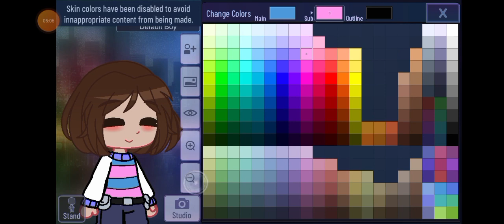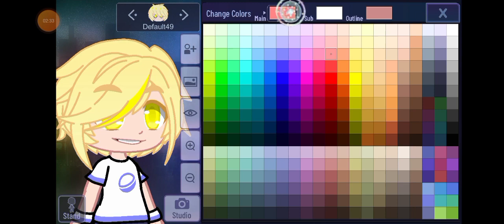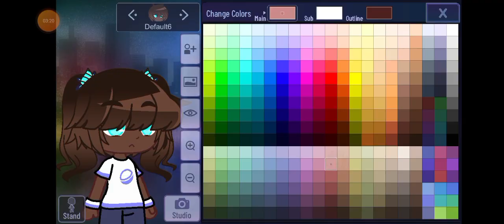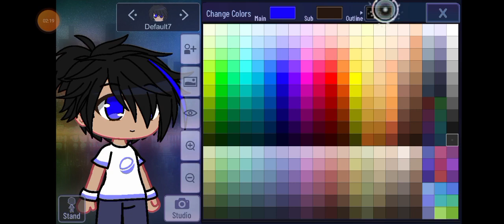Making the human souls in gacha club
idk why i recorded this and decided to post it lmao